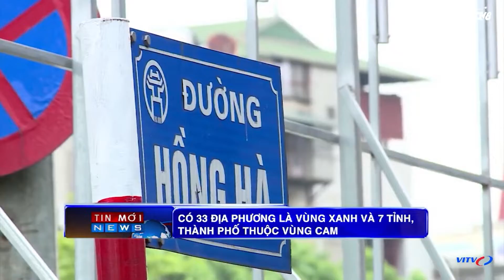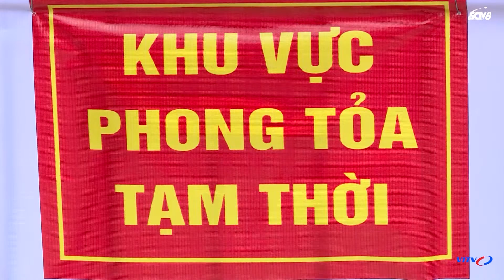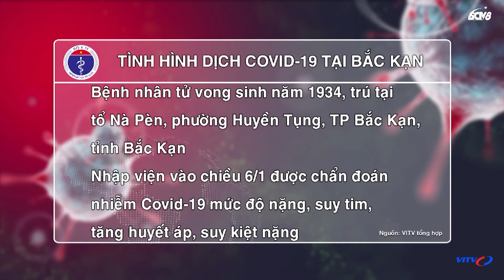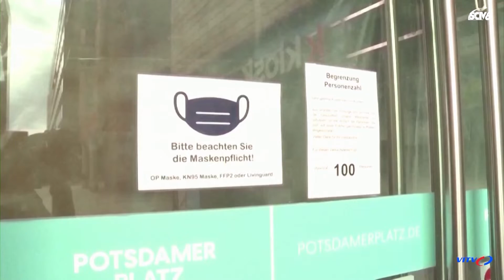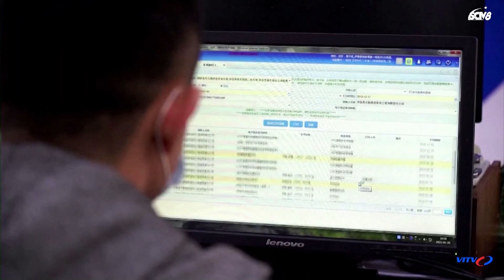BẢN TIN TỐI 17/1/2022: CÓ 33 ĐỊA PHƯƠNG LÀ VÙNG XANH VÀ 7 TỈNH, THÀNH PHỐ THUỘC VÙNG CAM | VITV